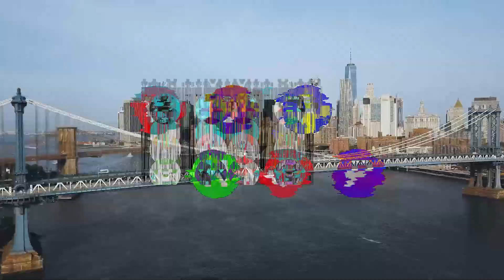It's Time 4 Hip Hop NYC!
The Universal Hip Hop Museum, “The Official Record of Hip Hop,” in partnership with the City of New York and IDEKO presents 4 historic free concerts in the boroughs of the Bronx, Brooklyn, Staten Island and Queens. The “It’s Time for Hip Hop in NYC Summer 2021” concert series starts on Monday August 16th thru August 20th. for your FREE tickets!!

It’s going to be epic, you won’t want to miss these once in a lifetime Hip Hop concerts!